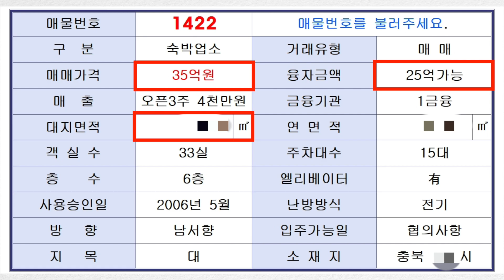[ 충청도 모텔 매매 ] 올 리모델링 모텔, 실 투자금 10억, 33객실, 월 매출 6천 500 예상🤩 충청도 메인에 위치하고 있는 올 리모델링 모텔❤️ - 공간그리고공감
안녕하세요 :)

공인중개사 경력 11년, 창업컨설팅 경력 20년의 짱짱한 경력을 가진
"공간그리고공감"이 숙박업 운영을 꿈꾸고 계신 분들을 위하여
이렇게 유튜브로 찾아뵙게 되었습니다 🙌🏻🙌🏻🙌🏻🙌🏻

오늘은 충청도에 위치한 올 리모델링 모텔을 소개해드리겠습니다 [매물번호 1422]

숙박업을 해오신분들도 리모델링을 하려면 많은 시간과 비용이 드는게 사실이고
설령 리모델링을 하더라도 내가 원했던 인테리어가 나오지 않은 경우가 많습니다

하지만 이번 모텔은 최근 리모델링을 하면서 침구, 가구, 비품 등 전부 교체하였으며
실내 인테리어 또한 정말 예쁘게 되어 단골손님 확보가 되면서 안정기에 접어들면
 매출 6천 500까지도 예상할 수 있는 모텔입니다

매매가는 35억으로 1금융권에서 융자 최대 25억까지 가능합니다!

객실수는 33객실이 있으며 주차는 15대 가능하고
6층 건물입니다!

실 투자금 10억으로 매입가능한 모텔이니
관심이 있으시다면 유선상으로 꼭 문의주세요 ㅎㅎ

[ 매물정보 ]
매물번호 : 1422
위치 : 충북 청주시 상당구 내덕동
객실수 / 화장실수 : 33실
대지면적 : 398㎡
연면적 : 1719㎡
관리비 : 없음
주출입구기준방향 : 남서향
사용승인일 : 2006년 5월 25일

※※※※※ 모텔소유주분의 비공개요청으로 ※※※※※
상담시 공개하는 내용이 포함되어 있음을  알려드립니다

상호 : 공간그리고공감부동산중개(주)

대표 : 박은주

소재지 : 서울특별시 마포구 백범로1길 83, 3층 304호
                신촌다올노블리움(노고산동 1-25)

중개업등록번호 : 제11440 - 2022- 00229호

대표번호 : 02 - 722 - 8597